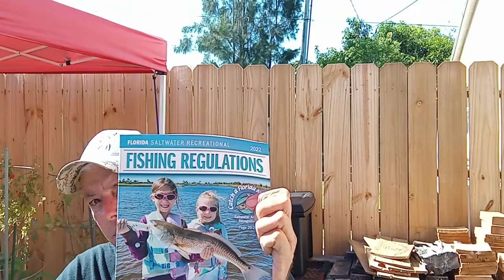Who Needs A Florida Fishing License?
Some good information to understand before you fish in the State of Florida!